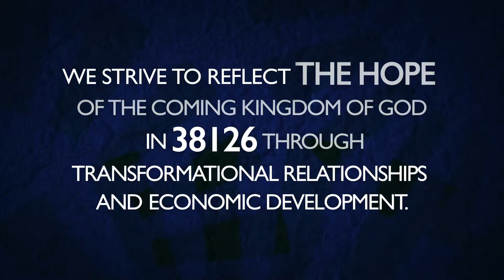Advance Memphis HD